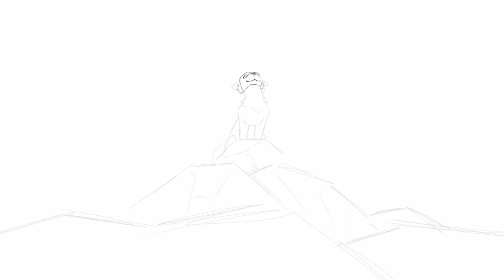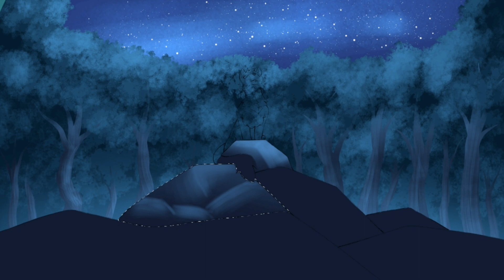Silverpelt's Call • Speedpaint • FW